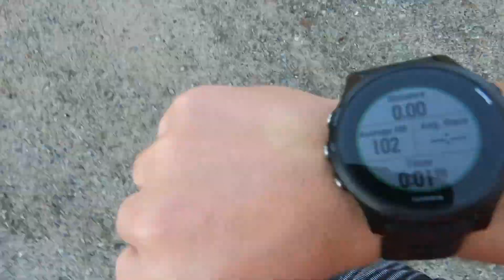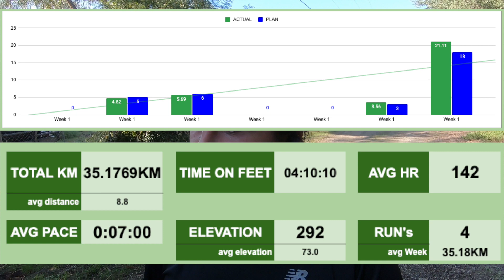it's always scary and exciting doing this... | 50KM SCC Week 1 2023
running is my escape, but it also enables me to think outside the box, plan for better things and challenge my way of operating!

my 50KM Ultra for 2023 training plan WEEK 1 of 21 WEEKS!